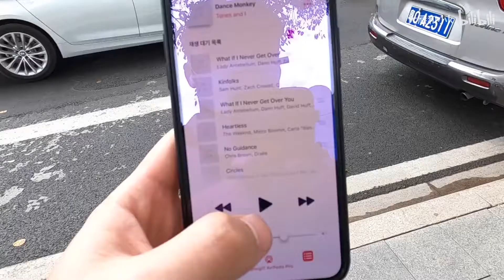【大唇和小K】 这是我跟妹妹在广州的最后一餐 2020 01 08